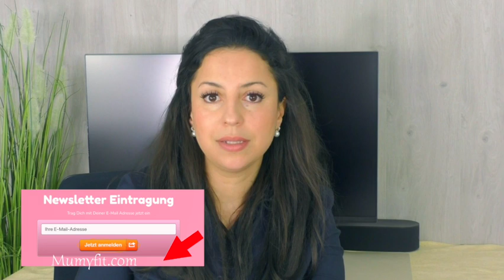Fühle mich nicht angekommen - Anzeichen für Trauma